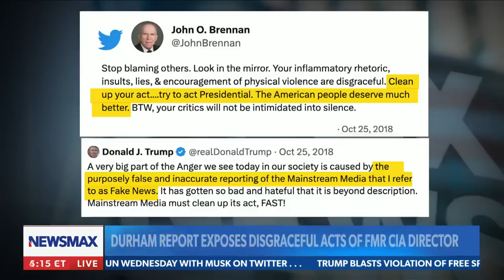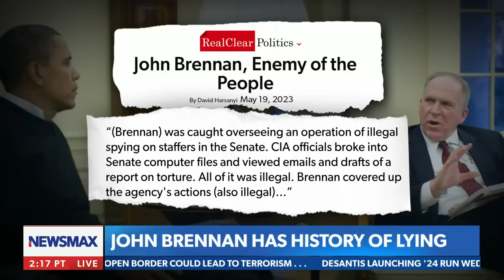John Brennan 'should lose' his security clearances: Rep. Jeff Van Drew | Carl Higbie FRONTLINE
Rep. Jeff Van Drew calls out former Director of the CIA John Brennan, his history of lying, his attacks on former President Donald Trump and more on NEWSMAX's Car Higbie FRONTLINE.